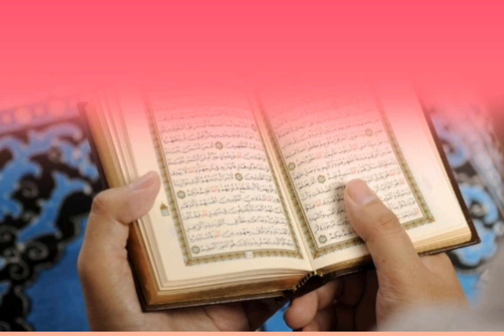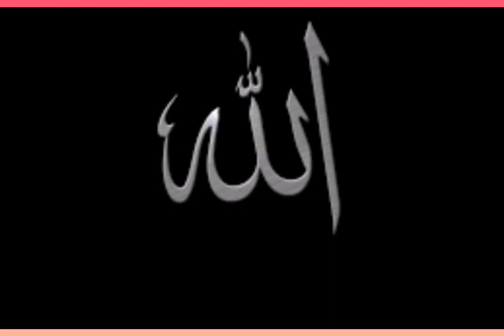Hazrat moosa AS ka waqia | Hazrat moosa AS ki zindage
Hazrat Moosa AS ka waqia Hazrat moosa AS ki zindageHazrat Yaqoob AS ki baik waqt do behno Sy shadi ka waqia prophet of Allah Hazrat Yaqoob ki zindage

Eid milad un nabi peace be upon him Hazrat Muhammad peace be upon him ki pedaish 12 rabi ul awwal

Molana tariq jamil peer ajmal raza qadri mufti tariq masood suray yaseen suray rehman tilawat bayan speeches Dr zakir nail rohail voice hazrat adam
Waqia karbala
hazrat idress
peer ajmal raza qadri
sada-e-inqilab hazrat mousa ka waqia
eid ul milad un nabi
how to earn money online
hazrat usman ki shahadat
how to increase views mushk voice Amber voice rohail voice
jung e khandaq ka waqia
mousa ka waqia sada-e-inqilab
mufti tariq masood
naat
seerat un nabi
table lamp making at home
usman ghani
well of zamzam পূর্ণাঙ্গ জীবনী | বিশ্বনবীর সমগ্র জীবন কাহিনী | নবীজীর জীবনী
খাজা মঈনুদ্দিন চিশতি (রহঃ) পূর্ণাঙ্গ জীবনী | আজমীর শরিফের ইতিহাস | খাজা বাবার পূর্ণাঙ্গ জীবন কাহিনী
Uhud Ka Pehadh l Mountain Of Uhud ( Documentary) l Islamic Videos l Islamic History lجبل احد المدینہ
Waqia mairaj | mairaj un nabi peace be upon him | Shabay mairaj
Milad Raza Qadri | Ey Hasnain Ke Nana | Official Video Super Hit Kalam
Masjid nabawai | madinah
Hazrat moosa As ka waqia | Prophet of Allah
বিশ্ব নবীর কবর জিয়ারত করতে সৌদি আরবের নতুন নিয়ম! Prophet's grave | Rtv News
Hazrat ameer hamza | Hazrat ameer hamza ki shahadat
Mesaqy madinah | muhaayda
বড় পীর আব্দুল কাদের জিলানী রহঃ পূর্ণাঙ্গ জীবনী কাহিনী Abdul Qadir Jilani R A Story In Bangla
Najaf to Karbala walk|Karbala arbaen walk 2023|History of Arbaen|1445h
Jang e badar ka waqia | Hazrat Abu ubaida bin jarrah rz. al raqeem tv
Gazwa'ay badar | battle of badar | jungay badar
Wo Mera Nabi Hai (slowed+reverb) Naat | Lofi Naat 2022
Farhan Ali Qadri II Noor Wala Aya Hai II Official Video II Rabiulawal Special
जंगे खंदक का पूरा वाकिया हिंदी में ! Jung-e-Khandaq Ka Waqia || Battle of Khandaq || Noore hadees
Top greatest battles of islam | Duniya ki azeem jangay
Gazwa'ay khandaq | battle of khandaq
Jangay uhud | battle of uhud | Hazrat ameer hamza ki shahadat
Sab Rasoolo Me Afzal Hai Aaqa ﷺ Ki Shaan, Mustafa Jane Rehmat, Subha Ka salam, Gyarvi Day 30
Allah Wale Aur Aik Badkaar Aurat Ka Waqia Allah ke wali ka Waqia|Islamic Moral Stories in Urdu/Hindi
Hazrat Ali ki Shahadat | Hazrat Ali ke Aqwal | Ali Ibn Abi Talib | Mola Ali ka Maqam | Islamic State
Views Kaise Badhaye YouTube par | My Secret Trick ( 100% Working)
Hazrat suleiman AS or chunti ka waqia | Prophet of Allah
Ek Shohar Biwi Ki Kabra Per Baith kar 5 Sal Rota Raha to Biwi Ne Khabar Se Nikal Kar Kaha!
Hazret umer RA | 2nd caliph
Eid milad un nabi | Hazrat mohammad peace be upon him ki pedaish | 12 rabi ul awwal
Gazwa'ay hunain | battle of hunain
Hazrat essa AS ka waqia | Prophet of Allah | jesus
Jashnay amaday rasool | Sarkar ki amad marhaba
Waqia karbala | Hazrat imam Hussain RA
Gali Gali Saj Gai | Rabiul Awwal Milad Kalam | Lyrical Video 2021 | Hafiz Tahir Qadri
Seerat un nabi peace be upon him | The messenger of Allah
Sohna Aya te Saj gaye galian Bazar
Siddiq Ka Nara Ya Rasool Usma Ka Nara Ya Rasool / 12 Rabi Ul awal Naat Sharif
New Rabi Ul Awal Title Naat 2019 | Bibi Amna Ke Phool | Milad Special Kallam | Islamic Naat
New Rabi ul Awwal Kalam || Jashn Hai Nabi Ka || Qari Shahid Mehmood Qadri || Milad Special 2023
Karbala Ke Bad Kya Hua|Mukhtar saqafi na Imam hussain k qatilon ka kesy ibratnak anjaam kia|
Jasne Eid miladun Nabi - Hafiz Tahir Qadri - Title Naat 2023 - Noori Channel 92
Hajj ki ahmiyat | HAJJ ek fareeza
Ramadan Mubarak
Maula Ya Salli Wa Sallim Qaseeda Burda Sharif in Urdu
Chal Deen Ki Tabligh Main | Shaz Khan | Sohail Moten | New Super Hit Kalaam | Ertugrul Ghazi
क्रोध में निकला जिन | मछुआरे और जिन की जबरदस्त कहानी | Hindi Story | Inside Shakti
New Rabiul Awwal Milad Naat 2023 | Gali Gali Saj Gai | Lyrical Video 2023 | Hafiz Tahir Qadri
सूर्य ग्रहण के दिन आज मेरी तमन्ना पूरी हो जाएगी | सिंदबाद, शैतान और परी की कहानी
Habibi ya muhammad Rahmatun lil alamin arabic naat sharif hazrat adam
azrat adam
hazrat ameer hamza ka waqia
hazrat idrees
hazrat ameer hamza Safre Yasrab Aur Ansaar Madina | Journey Of Yasrab | Islamic Stories Rohail Voice
jange khandaq ka waqia
mohammad hasnain
pehli wahi ka waqia in urdu
ramiz raza
sadiq ismail naat

Voice over artist : Sidra Ramiz
Channel owner : Sidra Ramiz